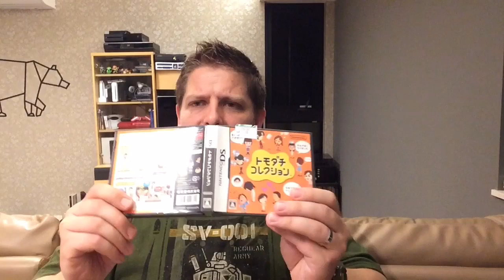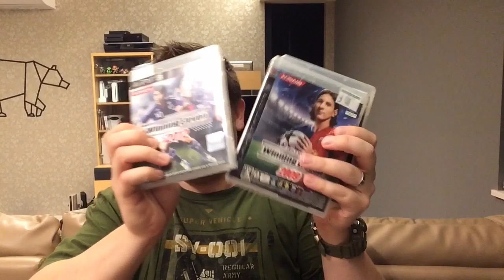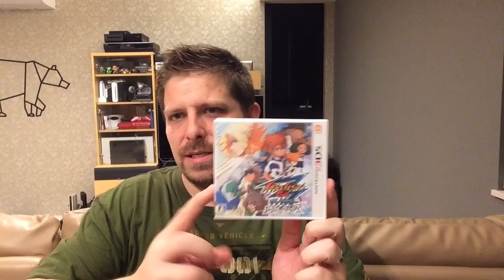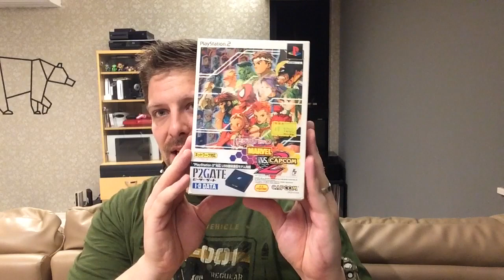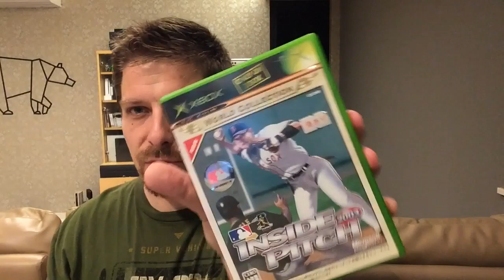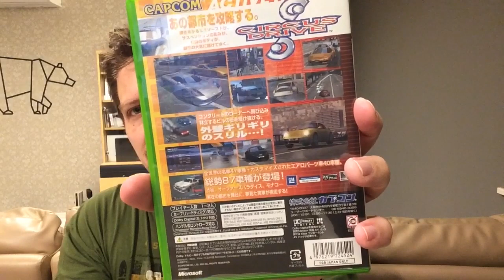Approximately 360 Uncharted Pickups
Pickups from the last few months and some update type stuff. Some real doozies in here if you make it that far!